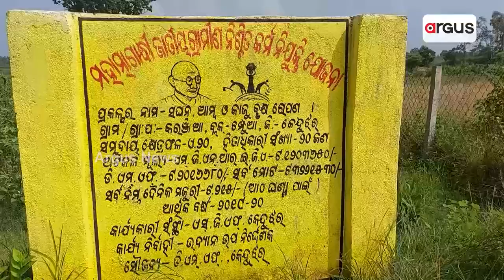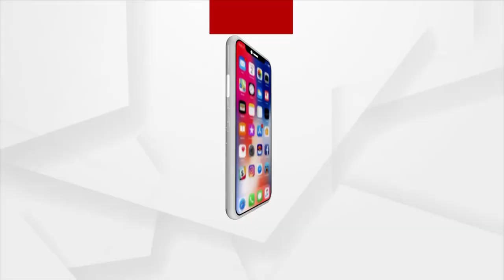ଚାରା ନାଁରେ ଚଳୁ କରିଦେଲେ ଲକ୍ଷ ଲକ୍ଷ ଟଙ୍କା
ବୃକ୍ଷରୋପଣ ନାଁରେ ବଡ ଦୁର୍ନୀତି। । ୩୨ ଲକ୍ଷ ଟଙ୍କାର ପ୍ରକଳ୍ପ ସ୍ଥାନରେ ଗଛର ଚିହ୍ନ ବର୍ଣ୍ଣ ନାହିଁ । ଉଚ୍ଚସ୍ତରୀୟ ତଦନ୍ତ ଦାବି କଲେ ହିତାଧିକାରୀ ।  ବିଭାଗୀୟ ଅଧିକାରୀ ଓ କାର୍ଯ୍ୟକାରୀ ସଂସ୍ଥାର ମିଲିଭଗତରେ ହରିଲୁଟ ଅଭିଯୋଗ ।